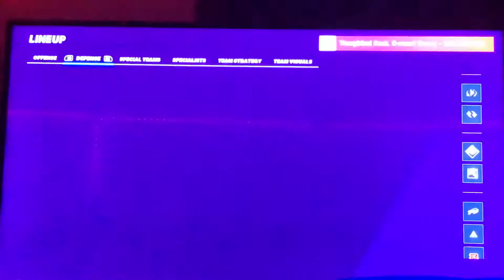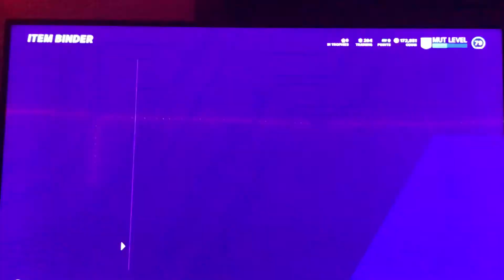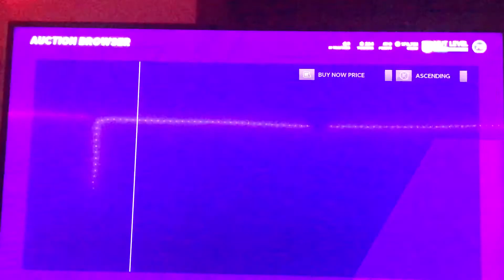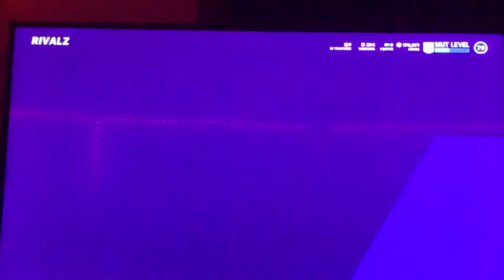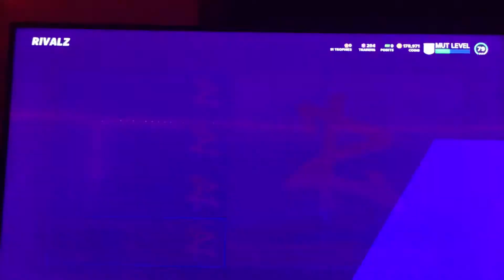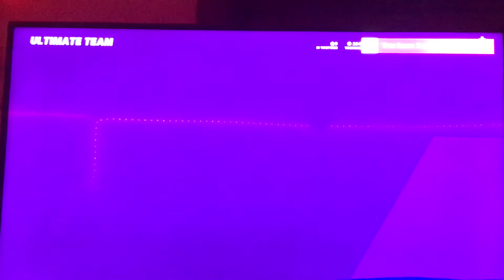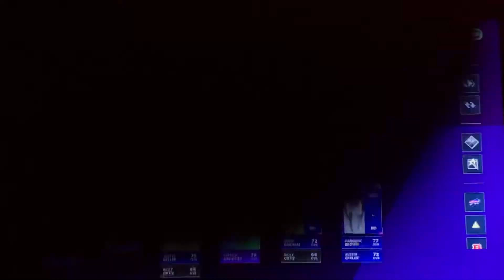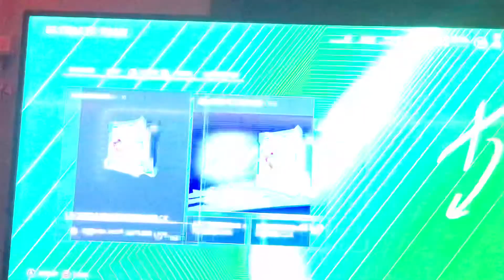Madden 21 no money spent